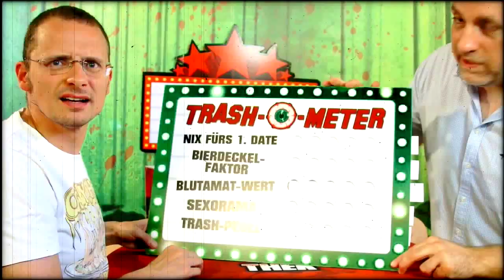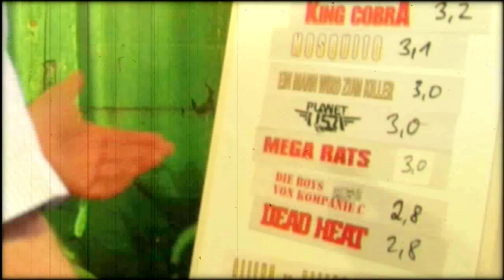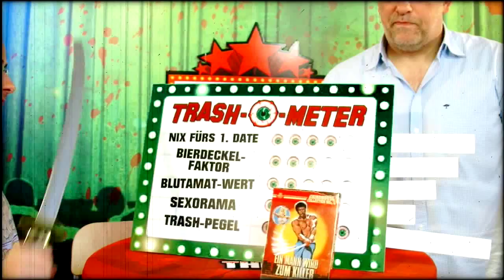Movie Minutes #14 - Ein Mann wird zum Killer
In den TRASHOTHEK Movie Minutes präsentieren Euch Sascha und Thorsten wöchentlich interessante und unterhaltsame Neuerscheinungen aus dem großen weiten Welt des Trash- und Exploitationfilms...